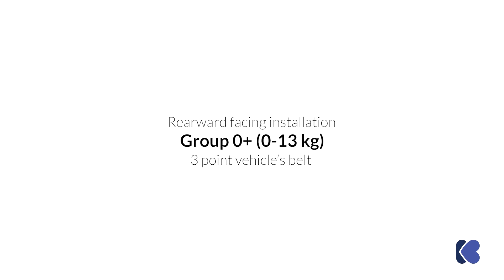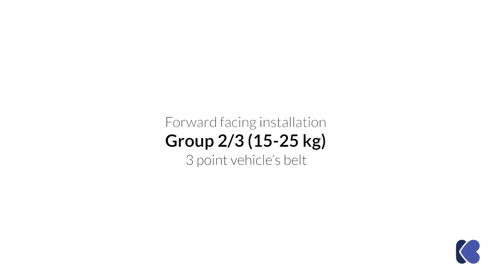Silla de coche O´Right 0-1-2 (0-25kg) (+SPS)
• Grupo 0/1/2 (0-25 kg);
• Apto orientado a contra  marcha desde el nacimiento hasta 9kg. Recomendado para uso a contra   marcha hasta 13kg.
• Apto con la marcha adecuado desde 9kg hasta 25kg.
• Asiento reclinable en 4 posiciones ;
• Asiento extra grande;
• SPS: sistema de protección lateral que proporciona seguridad adicional;
• Sistema de arnés de 5 puntos con hombreras y cubiertas con hebilla inferior;
• Ajustador del arnés de seguridad con una mano;
• Cojín de soporte suave para todo el cuerpo;
• Soporte de cojín adicional para bebés recién nacidos;
• Las telas de lujo melange mantienen a los pequeños cómodos;
• Cinturón de seguridad con 3 posiciones de altura;
• Guías de múltiples cinturones para instalar el asiento con el cinturón de seguridad de 3 puntos del vehículo;
• Sistema de correas de fácil fijación en posición orientada a contra marcha.